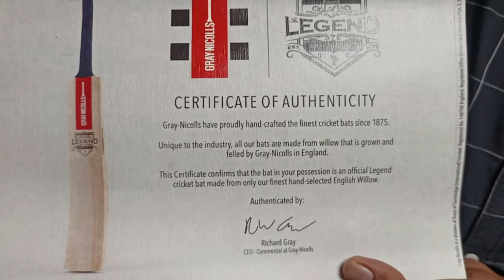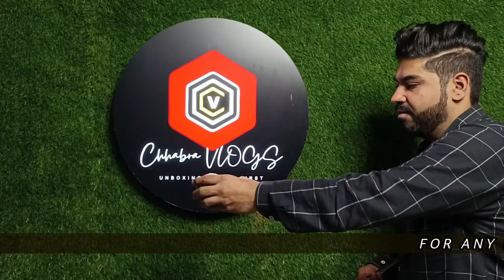WORLD'S MOST BEAUTIFUL CRICKET BAT BY GRAY NICOLLS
In This Video , I will Show the Worlds Most Beautiful Cricket Bat By Gray Nicolls . The Legend. A title with a lot to live up to , but one that genuinely befits this bat's prestigious reputation at the pinnacle of the game.
Reimagined for the new range, this latest iteration of our most historic mark
has been designed with two simple tenets in mind: the bringing together of
aesthetic beauty and uncompromised performance.

The application of precision branding which is laser-etched on to the bat
encapsulates the high quality and provenance of the Legend mark while the
handcrafted blade, with its concaved profile and mid-swell, makes for a remarkably well-balanced bat with the lightest of pick-ups.

This is a genuinely stunning marriage of form and function, to compliment
the stroke play of the game's most stylish hitters.

Made with the absolute highest quality English willow, hand selected to be
part of our premium collection, the Legend features perfect looking wood
and multiple grains. The Legend is a triumph of quality and performance.
Unassuming class and technological excellence place the Legend range at the zenith of the Gray-Nicolls collection, with kit that will be sure to put your
game on centre stage. It's time to make your legend, with Gray-Nicolls
premium collection

OR